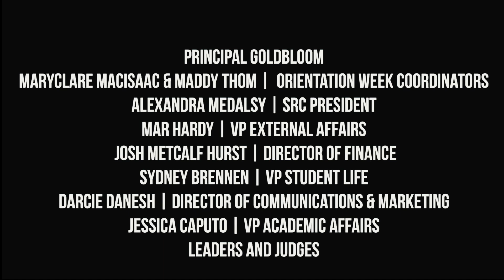Welcome (back) to the Jungle | Orientation Week 2018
Have a look back at Orientation Week and relive those WILD MEMORIES.

Huge thanks to Tim Paczynski for his videography skills! Check out his Youtube channel - TPAC FILMS